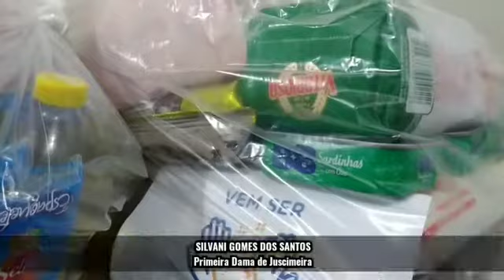Campanha Vem Ser Mais Solidário atende famílias carentes em Juscimeira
Famílias assistidas pela Secretaria Municipal de Desenvolvimento Social serão contempladas com cestas básicas e kits de material de limpeza da campanha ‘Vem Ser Mais Solidário – MT unido contra o coronavírus’. A campanha é coordenada diretamente pela primeira-dama Virginia Mendes, em conjunto com a Setasc.